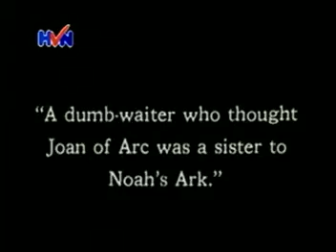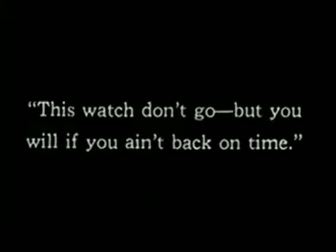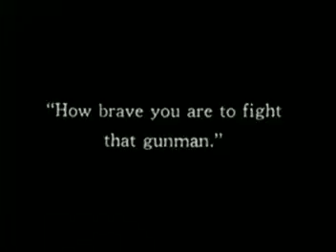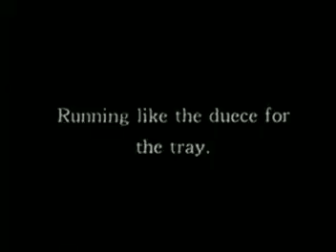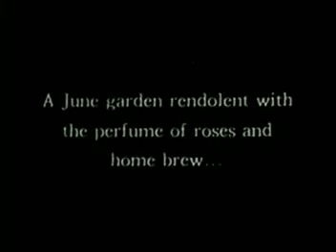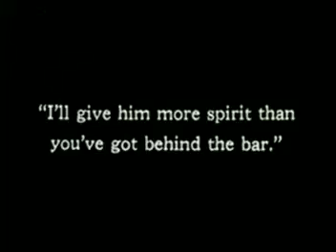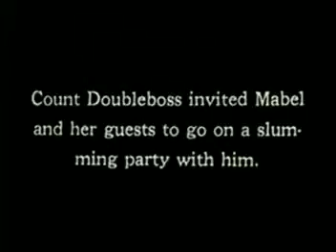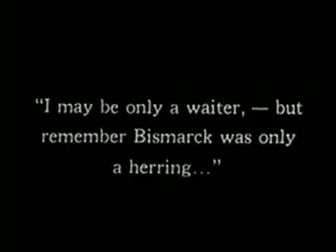1914 Caught in a Caberet